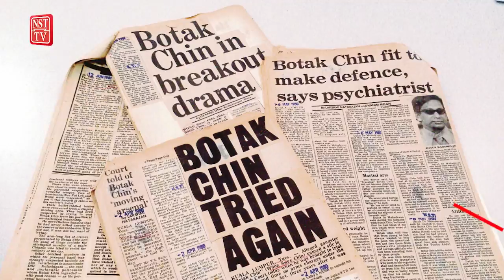Zaman Khan meninggal dunia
Bekas Pengarah Jabatan Siasatan Jenayah Bukit Aman, Tan Sri Zaman Khan Rahim Khan meninggal dunia di Institut Jantung Negara (IJN), 10.15 pagi, hari ini.